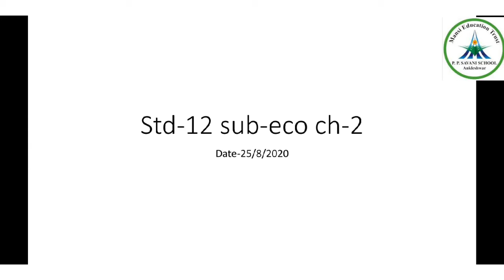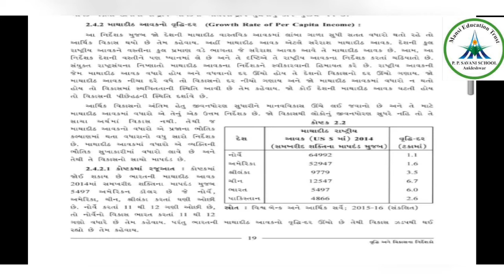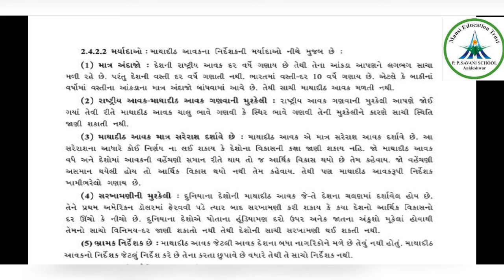Std-12 Commerce || Economics || પ્રકરણ-2 || Topic: વિકાસના નિર્દેશકો || Date: 25/08/20